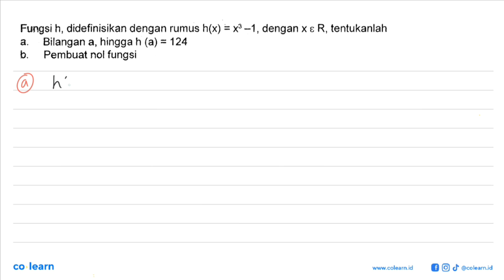Fungsi h, didefinisikan dengan rumus h(x) = x? _1, dengan X & R, tentukanlah Bilangan a, hingga h...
Fungsi h, didefinisikan dengan rumus h(x) = x? _1, dengan X & R, tentukanlah Bilangan a, hingga h (a) = 124 a. Pembuat nol fungsi b_

Topik atau Materi: Nilai Fungsi - RELASI DAN FUNGSI - ALJABAR - Matematika Kelas 8 SMP - K-13

00:00 : Bedah Soal
01:00 : Konsep, rumus dan pengertian Nilai Fungsi
01:18 : Langkah penyelesaian soal
00:22 : Jawaban akhir
00:52 : Penutup